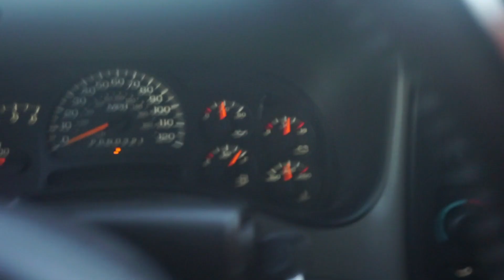GOING TO AN ABANDON AIRBASE FOR PHOTOS!!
We go to an abandon airbase in adulate to take pictures and explore. Me and my homie do a burn out in this video. There are also cinematic shot taken in this video.